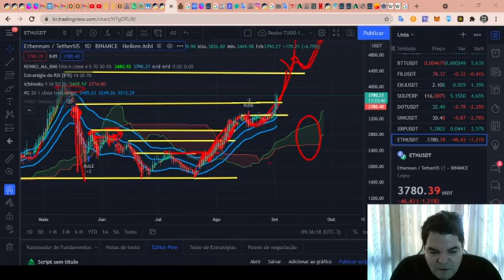Curso de Análise Técnica RENATO ULIANOV!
TWPvSrVQbDq4wyYiWTg2ubdqCfFhPkdiRw